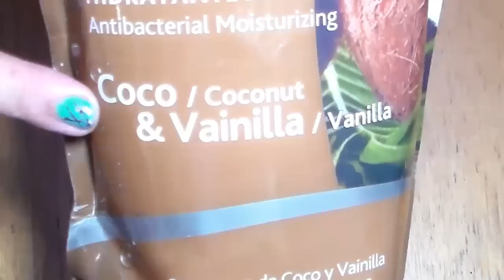GRANOS Y MANCHAS EN LAS NALGAS |REMEDIO CASERO EFECTIVO| Resultados INMEDIATOS |foliculitis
MI libro con 103 recetas para Perder peso
MAS QUE UN LIBRO DE RECETAS

Como QUITAR LOS GRANOS DE LAS NALGAS | Remedio casero muy EFECTIVO
Reto para bajar de peso

Hola mi gente bonita espero estén muy bien saben durante dos años sufrí de acné en mi trasero lo cual fue demasiado incomodo  y bochornoso ... fue una de las consecuencias de haber subido de peso pero bueno gracias a Dios encontré la solución y desde que hago estos remedios naturales mis Nalgas están libres de granitos es mas me han ayudado a disimular bastante las estrías que me salieron por subir de peso asi que se los ultra recomiendo
espero les sirva tanto como ami!
para que no te pierdas ningún tutorial de los que estaré publicando!
te invito a compartir el video con todas las personas que creas lo puedan necesitar
Te comparto algunos de mis videos:

*Canal de mi esposo: The World KD

Me llamo Sara Katherine, Soy Youtuber por pasión , y te doy la bienvenida ami canal!
En mi canal podrás encontrar diferentes vídeos de mi nuevo estilo de vida, tips de belleza, como ha sido mi proceso para bajar de peso, la moda trucos y tips para las mujeres como yo plus size , mujeres gorditas, rellenitas o trozudas , mi lema es  que mientras conseguimos el cuerpo que deseamos debemos amarnos como somos* y tambien algo que  me identifica es que No nos pongamos celosas si no mas hermosas!
Como ves soy una mujer real con defectos y sobre todo soñadora llena de metas por cumplir y mucho que compartirles, Aqui en Youtube encontre este espacio que me permite ser como soy expresarme y sobre todo llegar con un mensaje bonito y de motivación que el hecho de ser mujeres plus size tenemos nuestro encanto y que el estilo de vida solo es por salud, Amarnos como somos y resaltar nuestra verdadera belleza...
Asi que te invito a que te quedes y formes parte de mi familia ademas me harias muy feliz si lo haces!
att: Sara Katherine
como quitar los granos de la cola